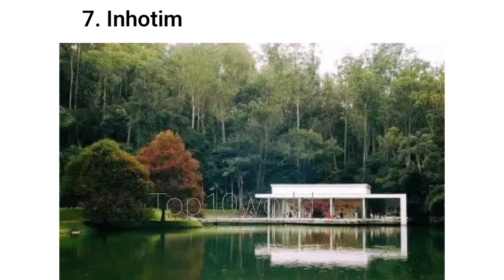TOP PLACES TO VISIT IN BRAZIL